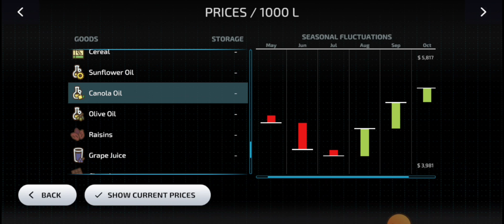breaking Farming Simulator 23 John Deere Farm